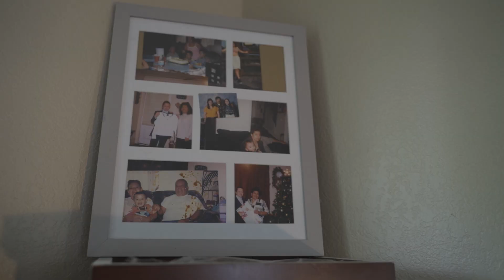Highlights XV | Marelie Gaspar | Lo mejor de los Quince